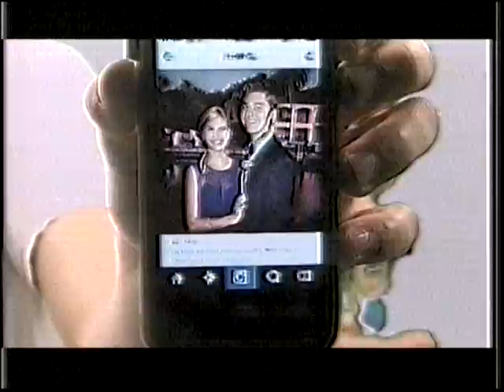PLANT HIGH SCHOOL MORNING SHOW NOVEMBER 1ST